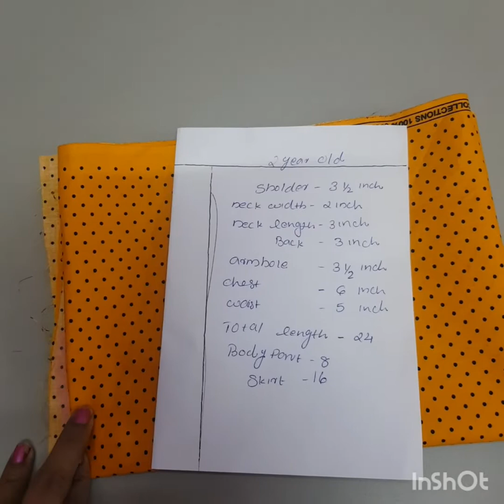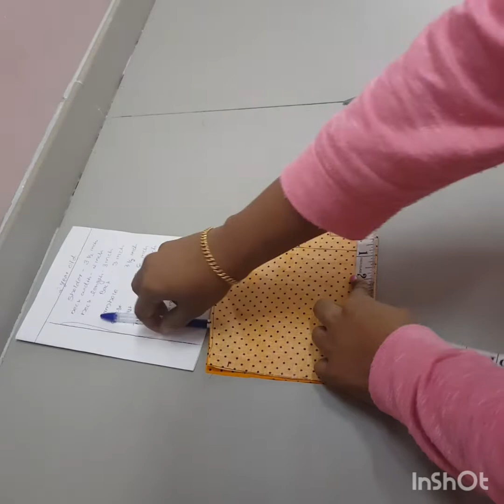How To make Baby frock cutting And Stitiching In Malayalam Devoos lab by deepa